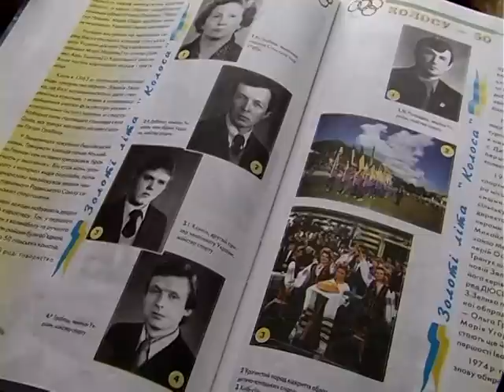Історія одного села. Сопів